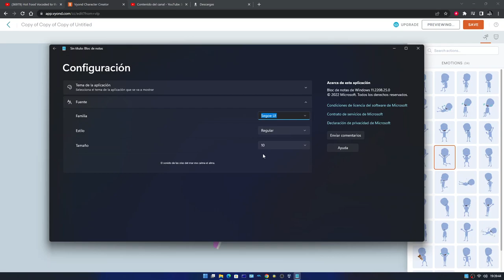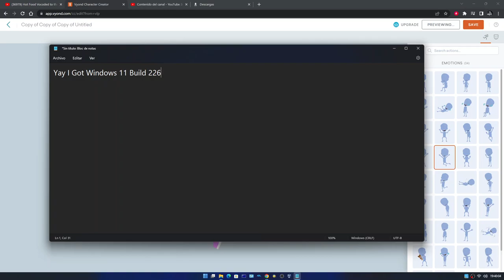Good News: I Got Windows 11 22H2 Build 22623.730